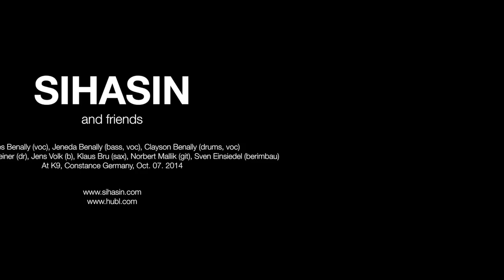Sihasin, Jones Benally, Hubl Greiner and friends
SIHASIN, Jones Benally (dance, voc), Jeneda Benally (bass, voc), Clayson Benally (drums, voc), SPECIAL GUESTS: Hubl Greiner (dr), Jens Volk (b), Klaus Bru (sax), Norbert Mallik (git), Sven Einsiedel (berimbau).

Live Session at K9, Constance Germany, Oct. 07. 2014

SIHASIN
Jeneda and Clayson of award winning, critically acclaimed political punkband Blackfire, have created an explosive duo of Bass and Drums transcending labels that\'s rooted in Native Rock, Punk and World music.

Bass and Drums with vocal harmonies give way to Navajo singing and melody creating a duophonic energy that leaves you with a feeling of Get Up, Stand up, use your voice and DO!

Brother and sister, originally from Black Mesa on the Navajo Reservation in Arizona, were born into the heart of a political land dispute separating them by a fence from traditional homeland and family. They grew up protesting the environmental degradation and inhumane acts of cultural genocide against their traditional way of life and desecration of sacred places.

Jeneda and Clayson are at home on any stage and also give presentations at schools and universities.

Sihasin, pronounced (See-ha-szin), a Dine' word that means Hope and Assurance is the basis for the duo's new sound.

Produced by Grammy Award winner Ed Stasium (The Ramones, Living Colour, Mick Jagger and Joan Jett).

Sihasin has just finished a 2 month tour of European music festivals, promoting their new album "Never Surrender". They are now booking their 2013/2014 tour!

"Hope" features Swiss Alp Horn and the Brazilian Birambau.

"Take A Stand" features the Dine' (Navajo) singing of voice of Jones Benally (known as the singer on Ry Cooder's soundtrack to the movie "Geronimo").

HUBL GREINER
German Musician, Producer, Composer, Photo- and Film Artist

Best known for his work with German avant-garde rock group THE BLECH, Hubl is also a member of  other projects, like Hulu Project, The DJ Hoerspiel Ensemble and Stepanida & Friends. He is an eclectic composer/musician who seems to draw on everything from pop forms to the most abstruse modernist styles, and he uses these disparate elements to create his works.

Hubl Greiner is known for many projects in testing the validity of border-setting in music. He enjoys to look deep into the abysm and sometimes further. He has produced countless acts and projects. His career spans over three decades and he still performs actively throughout the world.

As musician, composer, producer and co-producer he has appeared on more than 60 recordings. He has gone on tour through North- and Southamerica, Japan, Russia, Lebanon, Siberia, Africa, East and West Europe.

Hubl has received international awards (12 CD awards, "Musicians Of The Year 1989" in CSSR, Selection Swiss Radio International 2000, WMCE 2002, Nominierung Amadeus 2006, Pasticcio-Preis, etc.)

“…a devil-of-a-fellow and probably one of the most creative producers and musicians in his profession in Europe” /// Ear Magazine New York

KLAUS BRU 卡
C-Melody & C-Soprano Sax

German born Klaus Bru (卡 = Kaa) has traveled widely, for real and in music. He is a being with a broad range of interests, an artist not easily categorized: saxophonist, composer, sound artist, songwriter and writer, organizer and promoter for cross-cultural projects. This biography deals with Klaus Bru, the saxophone player, composer, and jazz artist.

JENS-PETER VOLK
Bass

Jens-Peter has founded several projects like "Blauer Reiter". He has played Bass with the German group "THE BLECH". Since 1987 he is working with singer and songwriter Alvaro Peña-Rojas (Folk experimentalist & Radicalist) who formed with Joe Strummer (THE CLASH) the legendary group The 101'ers.